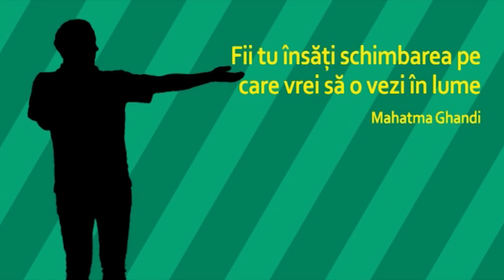Misiunea personala - Ovidiu Oltean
3 decembrie 2020